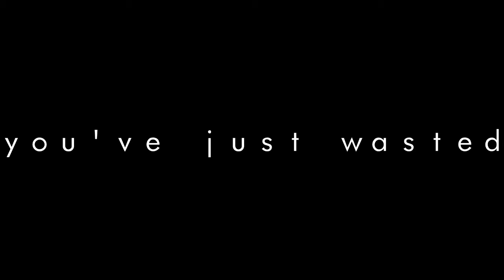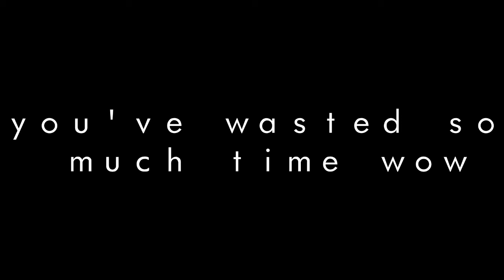A Situation (Fallout: New Vegas Machinima)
A Situation indeed.

Tell me what you would like to see more of!
Add me on Steam - TheDrSheep
STAY SHAVEN :DDDDD